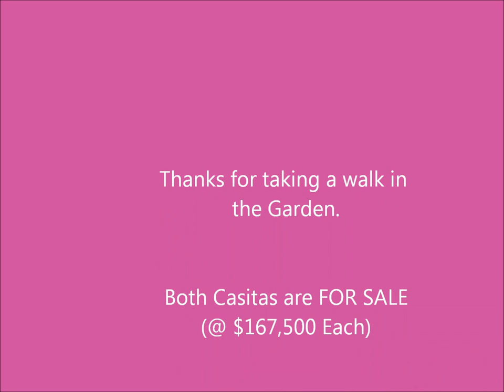Spring 2012 in The Garden @ Casita Dos Arbolitos!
NEW Price: Priced Reduced to sell @ $159,500.  Within the Municipal Province of World Heritage City, World Class Destination San Miguel de Allende, Mexico!
*Casita Dos Arbolitos and Garden Room (Guest-room/Studio) is close to the town, but away from the noise and traffic.  Tranquil, peaceful, 2.4 acres.  Walled Garden, terraces, great views.
*The Garden Room Offers Space for Creativity, Rest, Relaxation, Views of the Garden and Canyon Vistas.  Perfect for Reading, Art Projects, Yoga, A Siesta, A Bath.  Summer Sunsets from the Patio are Exquisite.
*Casita Laberinto is a Home with an enclosed Patio, Native Gardens, And a Labyrinth.  Great Canyon Sunset Views. Also Priced Reduced to Sell at $159,500.
Buy them both.  Enjoy a walk in the Garden